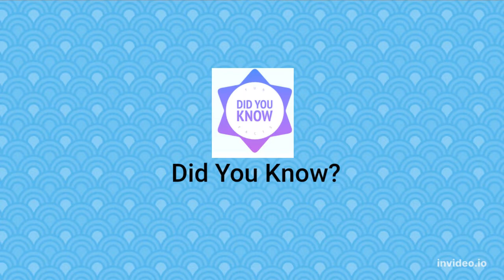3 Unbelievable Guinness World Records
All facts are taken from a trusted source

Our channel is about fun, surprising facts you might not know. We cover lots of cool stuff such as  School facts, animal facts, life facts and much more!